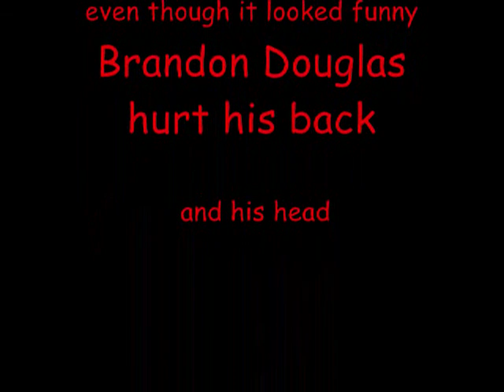The Bike Hit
it hurt alot